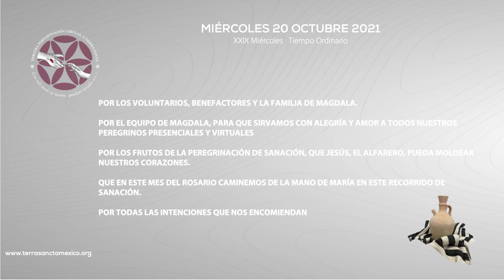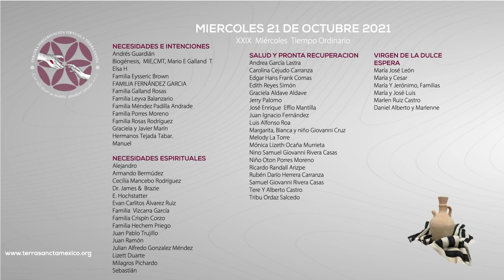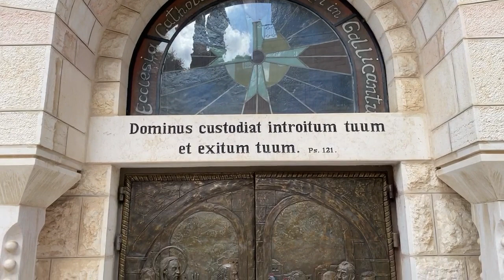SANTA EUCARISTÍA Miércoles, (20/10/2021) desde Magdala